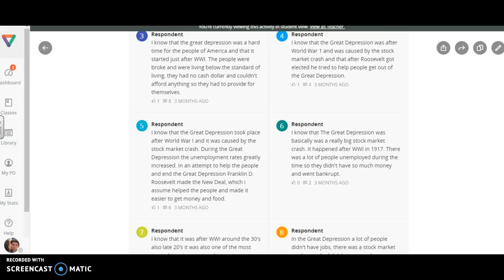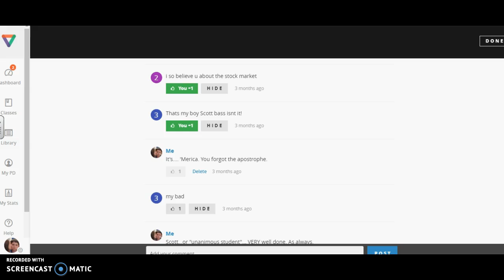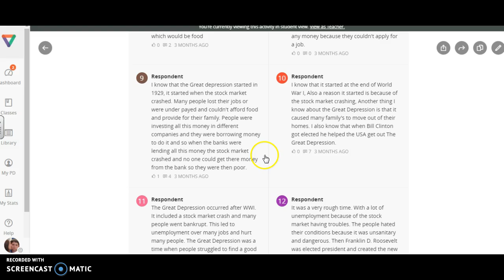Verso - Core 5